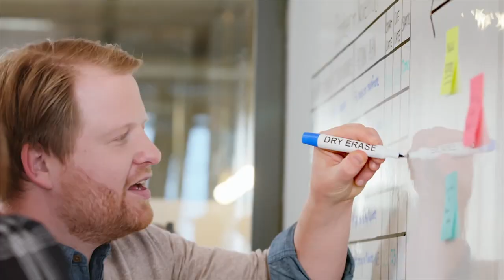Rouleau adhésif Flex Write tableau blanc Post-it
Vidéo Flex Write tableau blanc Post-It